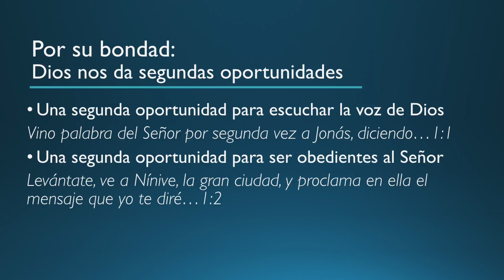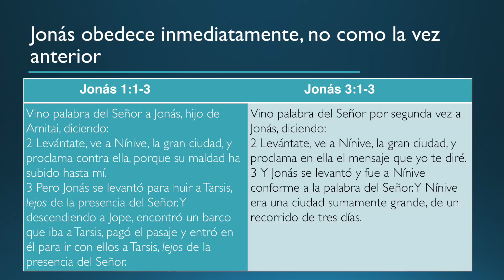Jonás, el Profeta que Dios usa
Carlos García
Iglesia Bautista Ozama